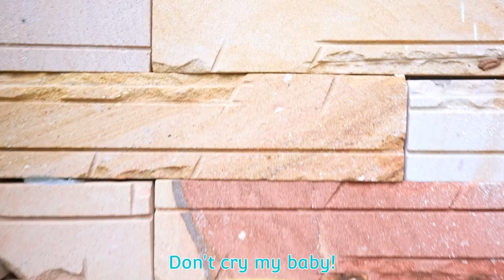The Boo Boo Song + Miss Polly Had a Dolly Kids Songs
The Boo Boo Song and Miss Polly Had a Dolly Song for Kids!